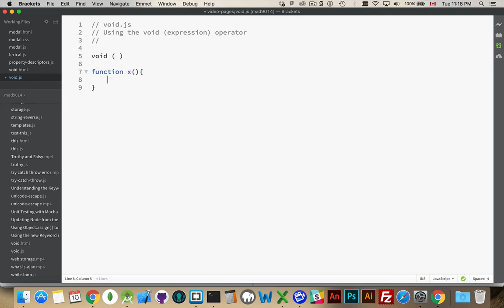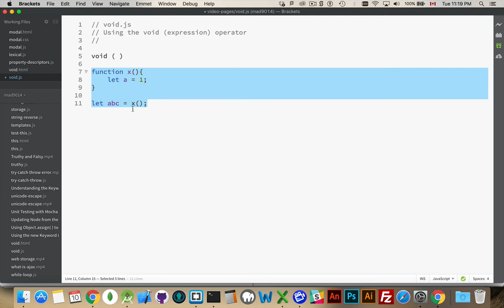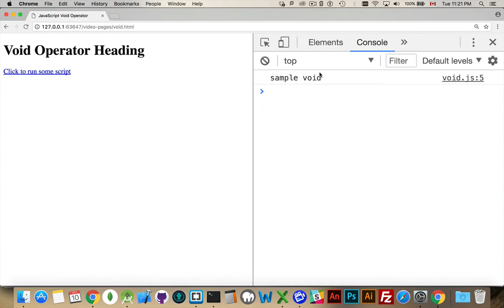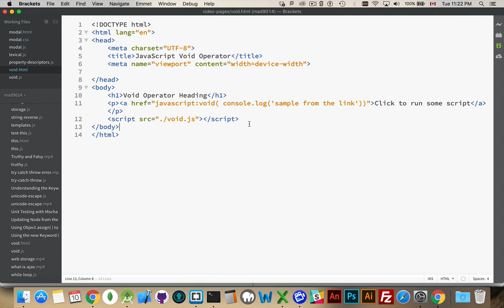JavaScript void Operator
With the void ( ) operator in JavaScript you can execute an expression which returns nothing. It is similar to a function without a return statement except that it will only return "undefined".
This provides us with the ability to inject code into the href attributes of anchor tags. Then users can click on the anchors to run the code without having the browser try to run the code and replace the current page.